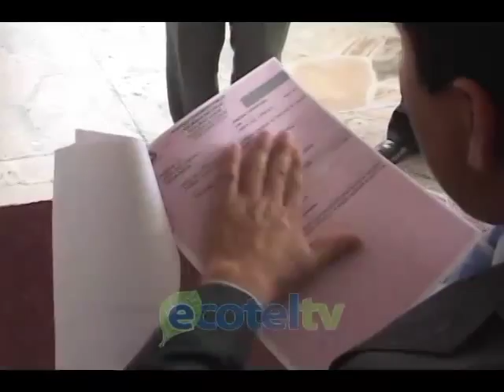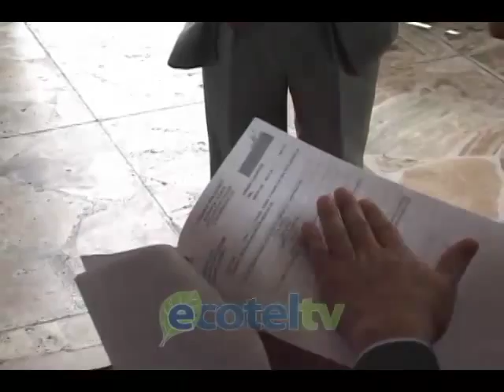TCE JUNTAS CHAGUARPAMBA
Dando la razón al Consejo Nacional Electoral de Loja, en la anulación de la junta 4 y de de varones del cantón Chaguarpamba, el Tribunal Contencioso Electoral dicto sentencia en este caso, con tres votos afirmativos, y dos votos salvados. Con esto, el alcalde electo por este cantón sería Lider Moises Cordova Robles, candidato del Movimiento Pais, por una diferencia de 15 votos. El candidato afectado Darwin Díaz Campoverde, apelo esta sentencia, ya que se encontraría con vicios de nulidad, al haber presentado como prueba una foto copia del acta, adulterada por el movimiento Pais.